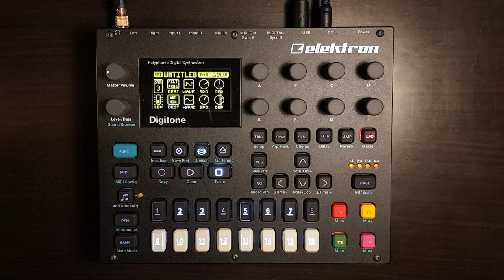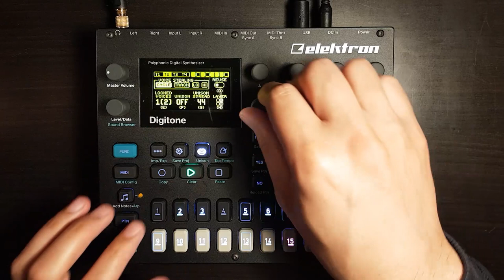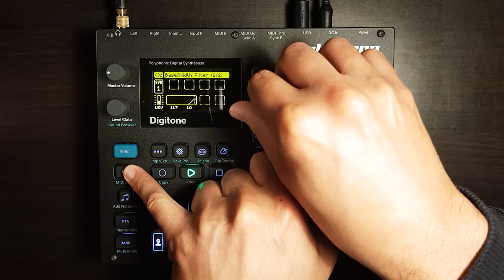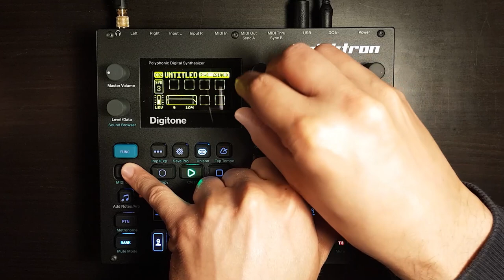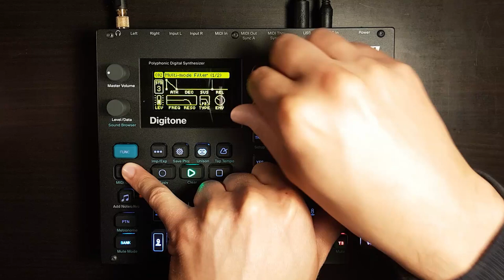Digitone Sketch #15 Packed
Here's another attempt at non-trip hop on the Digitone. It's refreshing to make tracks with the goal of making interesting timbres instead of focusing on making interesting chord progressions. You can do both of course, but both take a lot of time so I focused on the former. It's amazing how much you can squeeze out of the 4 synth tracks with some deliberate use of lock trigs, voice allocation and tons of reverb and delay! The Digitone's master overdrive is also really nice. It helped me pull the softer pads to the front and generally make everything sound a bit more aggressive.

All audio is coming from the Digitone, with a premp plugin (Phoenix) and multiband expander (Maximus) added in post. Everything was recorded in one take, no overdubs.

Special thanks to my patrons Barney, Ethan Dinnen, Lying Dalai, Robert Benjamin, Robin Sarac, Office Office, Markus Wüstenberg, Kenny Zhao, RShakya, Shren, matthew allred, Keith Thorne, 16AM, Christophe FROT, Lester Dizon, Paul Brogee, Douglas Port, Giampaolo Mancini, Steve Marshall, Russell Holzman, Lonnie Elliott, AgingSore, Jon Kjetil Øye, WhirlpoolS, Donovan Dwyer, Jason Meskiel, Wes Darling, Captain Clutch, Howard Anderson, Forvard26 ., Anthony Nazarov, Sandro de Souza, Carsten Sorensen, Marcus Jang, Mattmarque, Aileen Paron, Ulf Bögeholz, POWERSTARS, Toby, Zoltan S, Bob Owens, Ultra Choice, Marco Joshua D Asuncion, Chanse Macabre, PlumWrinkles, Joshua Steele, Niels, Jase Vaughan, Thomas Erdmann, XC3N, dreamsaremaps, James Beeson, Gianfranco Cecconi, Kade Sullivan, Distreal, Sebastian Schmidt, Erik Suplicz, and Kevin Berg!